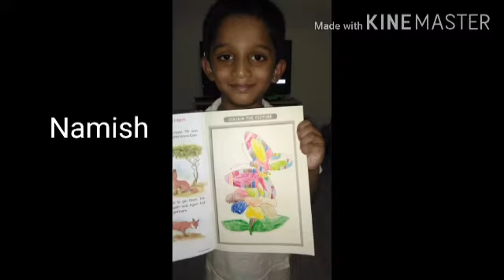Art is the Colour of Life by UKG A & B - Part 4